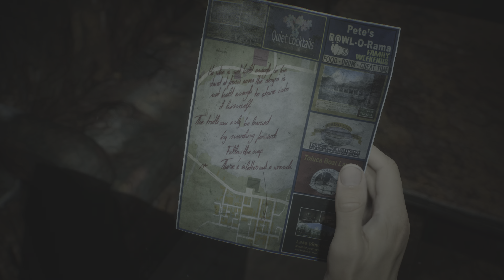SILENT HILL 2 PT 15 Back To The Streets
SILENT HILL 2 PT 15 Back To The Streets. Silent hill 2 remake Playthrough continues as we approach the half way mark of the game.